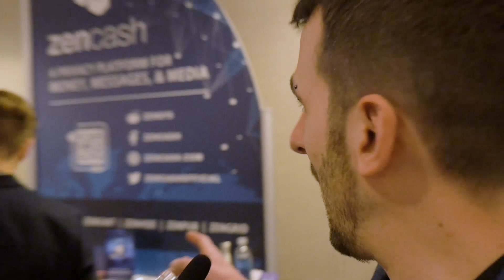ZenCash & Blocknet: Decentralized services ecosystem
Blocknet had the privilege to talk to ZenCash team member Rowan Stone at Consensus 2018 in New York City. ZenCash is a privacy coin that is using their ZenCash Secure Nodes to create an empire of decentralized services.  Through the vast amount of services they offer, we are excited to see how other cross-blockchain dApps can utilize their unique capabilities via the Blocknet Protocol.

ZenCash has huge potential in cross-chain ecosystems through the Blocknet Protocol and Block DX Decentralized Exchange. We are in the new era of blockchain interoperability!

Learn more about how Blocknet is enabling cross-blockchain ecosystems + check out the Block DX Decentralized Exchange: